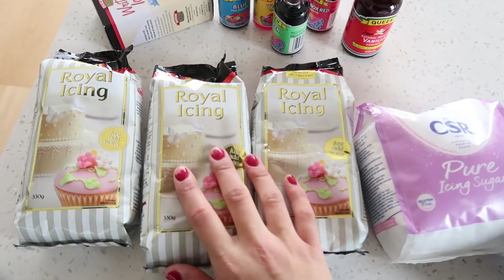MOVING HOUSE DISASTER & Spring Races! [ deli vlog ]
You guys have been asking for more vlogs so here is another! A complete crises and moving in disaster and some fabulous Spring racing here in Melbourne! Enjoy x

Deligracy
Red Hill
VIC, AUSTRALIA
3937